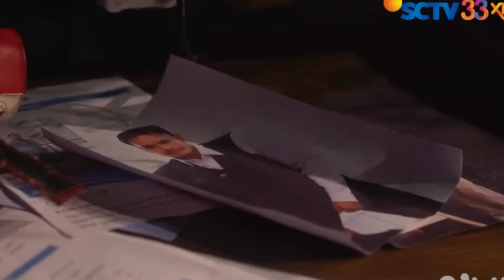KAK JEFF AKHIRNYA TAHU KEBERADAAN NOVIA TCYK RABU 14-6-2023 FULEPS